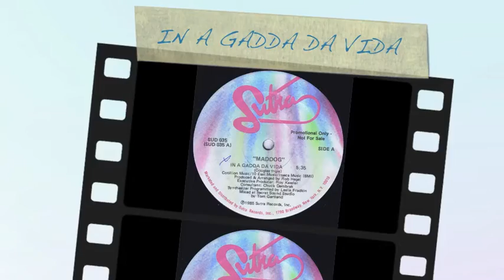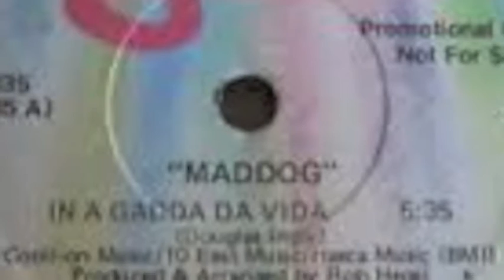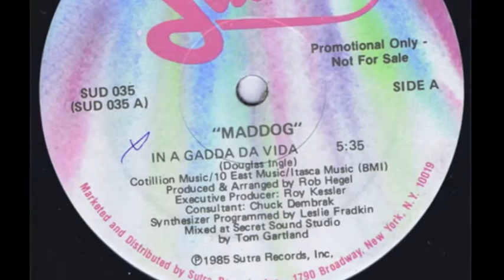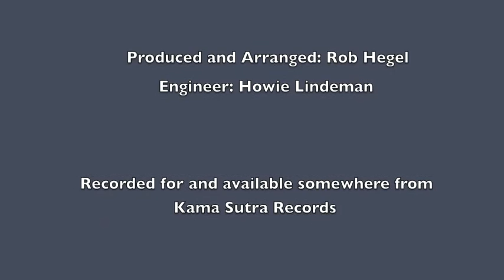In A Gadda Da Vida - - cover by Rob Hegel and Les Fradkin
Did this recording at the request (or dare) from Chuck Dembrak - - We were chatting over drinks one night and he said that the way things were going with disco music that any song could be made into a dance record.  I laughed and said (in jest), "Oh, let's do a disco version of IN A GADDA DA VIDA."  He said (completely serious), "That's a great idea and i know just the guitar player!"
And he introduced me to the very talented Les Fradkin!
Les is playing the same Mosrite guitar and fuzz tone used by Iron Butterfly on the original track.
Les and I programmed and sequenced the bass and drums - - I played and sequenced the organ.
Howie Lindeman engineered the sessions.
It was a lot of fun to record - - I hope you like it and pass it along to your friends.